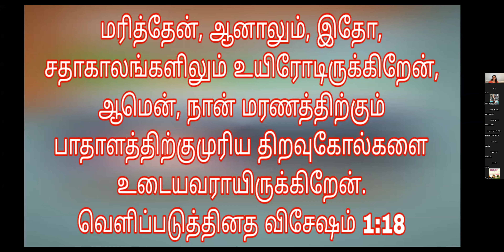Tamil Christian Message by Dr. Cynthia Shakespeare on Feb 28, 2023 at KOG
Daily Tamil Christian Sermon / message by Dr. Cynthia Prabakar Shakespeare on Feb 28, 2023 at Kingdom of God

Passcode: 1234